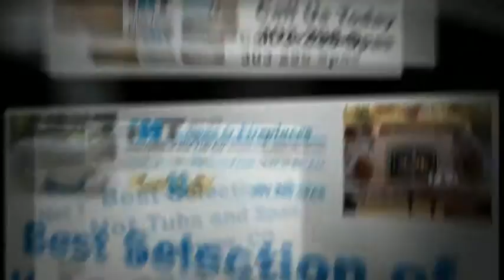Hot Tubs Denver, 303-296-SPAS, Denver Hot Tubs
- Hot Tubs Denver, Denver Hot Tubs, Hot Tub Sale - Up to $3000 off Select Hot Tubs. Call or See Store for Details. HotSpring Spas Denver, Used Hot Tubs.